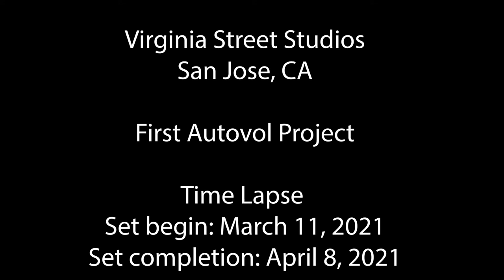Virginia Street Studios—Time Lapse of Crane Set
See a building go up in just a few weeks—sped up to 29 seconds. Virginia Street Studios, the first affordable housing project to be built by people and robots. Video courtesy The Pacific Companies and Pacific West Builders, the  developer and onsite contractor of this unique affordable housing complex for seniors in San Jose, CA.